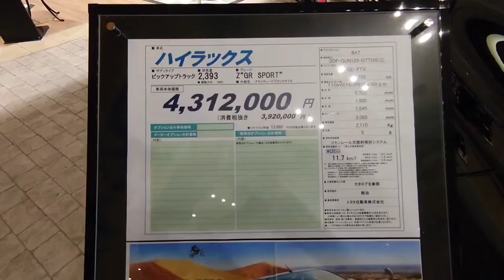TOYOTA HILUX GR SPORT【トヨタ ハイラックス GR スポーツ 】アティチュードブラックマイカ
【Concept】
【Shijin Rider】
【Now】
 SonyXperia1 GoPro6 MacBookPro
【Mobility】
ToyotaSupraA50        SuzukiGS400
ToyotaSupraA60      SuzukiGSR250
ToyotaSupraA70       HondaHawk II
ToyotaHiluxSurf       YamahaXT250
ToyotaCrown30  KawasakiZZR400
SubaruLegacey KawasakiNinja250
【Tags】